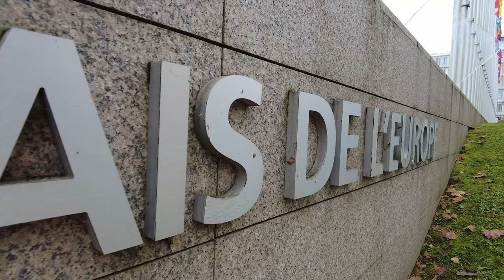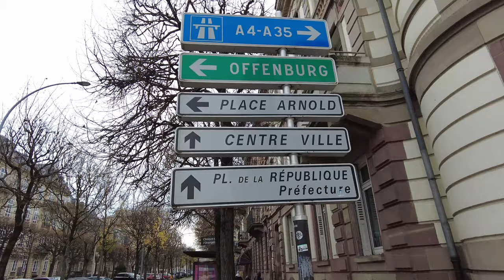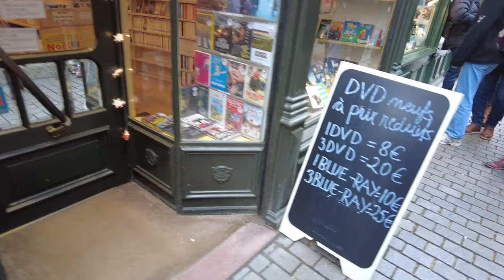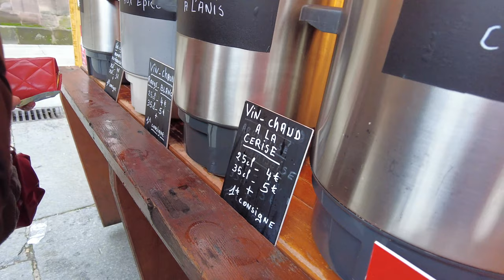СТРАСБУРГ! ФРАНЦИЯ! ЕВРОПЕЙСКИЙ ПАРЛАМЕНТ! РОЖДЕСТВЕНСКАЯ ЯРМАРКА! УЛИЧНАЯ ЕДА! ПРОГУЛКА НА ЛОДКЕ!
Всем привет! Перед рождеством мы побывали мы побывали в сказочном Страсбурге, прогулялись старинными улочками и прокатились на лодке по реке!
Смотрите в выпуске:
00:01-Интро
01:01-Въезжаем в Страсбург
03:00-Европейский парламент
03:30-Дворец Европы
06:00-Старый город
09:32-Страсбургский собор
10:10-Ярмарка
14:40-Лодочная экскурсия Batorama